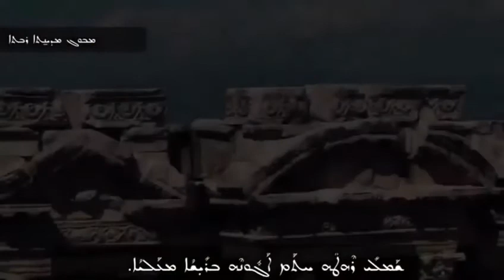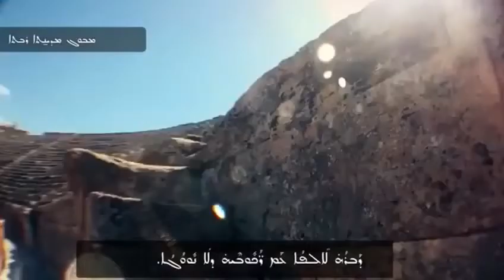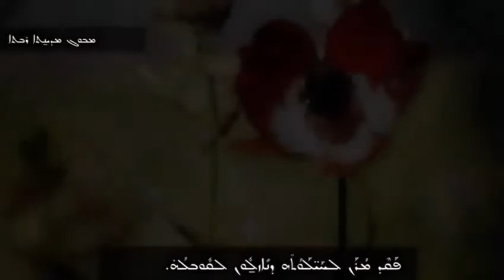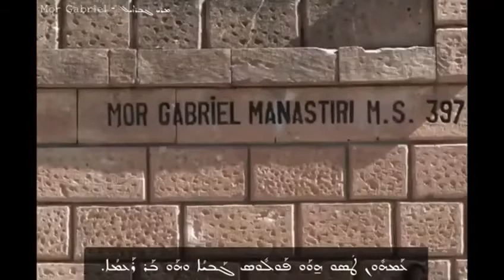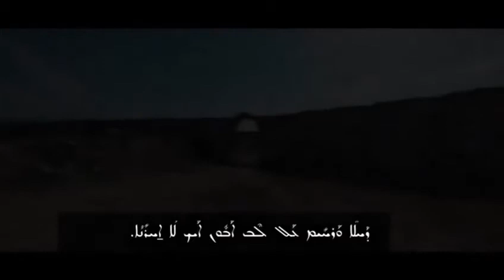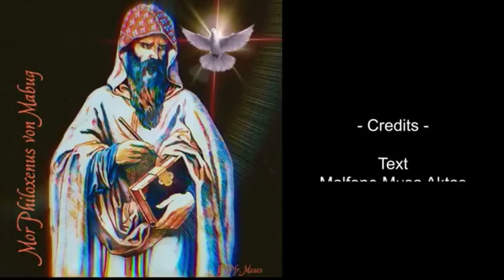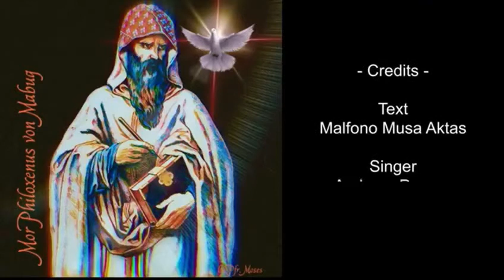Prayers For Feliksinos of Manbag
The Prayer are In Syriac (Suryoyo)